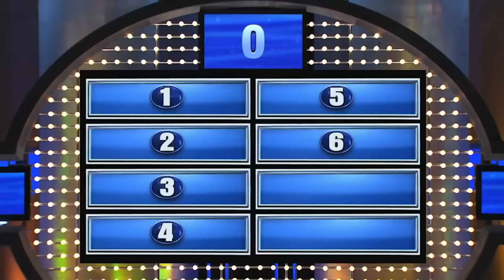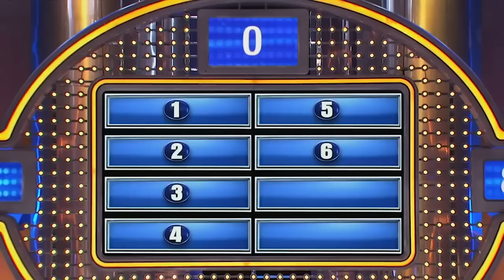10 BEST STEVE HARVEY PODIUM REACTIONS To Answers On FAMILY FEUD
10 STEVE HARVEY PODIUM REACTIONS To Answers On FAMILY FEUD